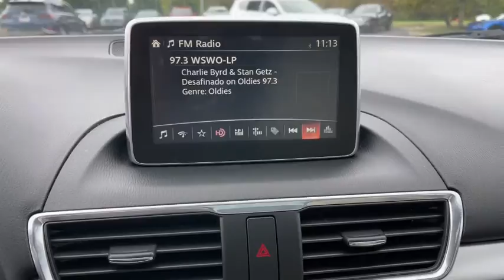2016 Mazda Mazda3 Dayton, Vandalia, Middletown, Beavercreek, Englewood Z22147A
Deep Crystal Blue Mica Used 2016 Mazda Mazda3 available in Vandalia, Ohio at Joseph Airport Hyundai. Servicing the Dayton, Vandalia, Middletown, Beavercreek & Englewood, OH area.
2016 Mazda Mazda3 s Grand Touring - Stock#: Z22147A - VIN#: JM1BM1N32G1297492

Certified. Deep Crystal Blue Mica 2016 Mazda Mazda3 s Grand Touring FWD 6-Speed Automatic 2.5L 4-Cylinder DGI DOHC Power Sunroof / Moonroof, Backup Camera, Leather Interior, Heated Seats, BlueTooth Connectivity, 2016 Mazda Mazda3 in Deep Crystal Blue Mica with Almond interior, Navigation System.brbrRecent Arrival!brbrCertification Program Details: Lifetime Powertrain Awards:br  * 2016 KBB.com 10 Coolest New Cars Under $18,000   * 2016 KBB.com 10 Best Sedans Under $25,000br*LIFETIME WARRANTY* At Joseph Airport Hyundai we are so confident in our pre-owned vehicles we guarantee them, FOR LIFE! NO tricks, NO gimmicks, NO crazy maintenance schedules, just a lifetime of worry free ownership. Come to Joseph Airport Hyundai today and experience the YES PLAN CERTIFICATION! We say YES: YES to a warranty as long as you own the car, YES to Ease of Doing Service, and YES to the Ease of doing business!brbrReviews:br  * Precise handling when going around turns; very good fuel economy; quick acceleration; top crash test scores; refined interior with intuitive controls; available hatchback body style; many advanced features are available. Source: Edmunds